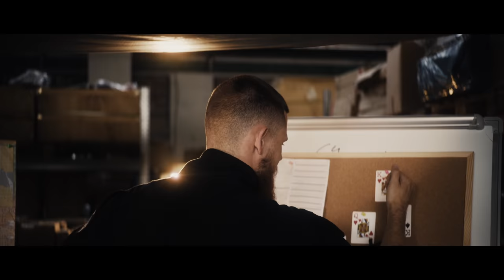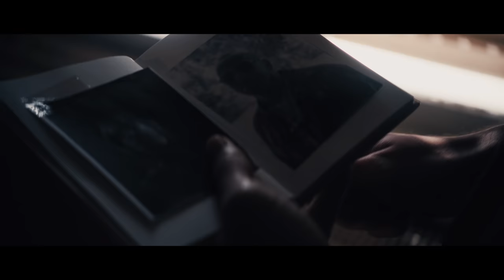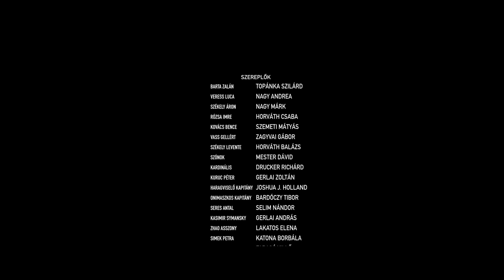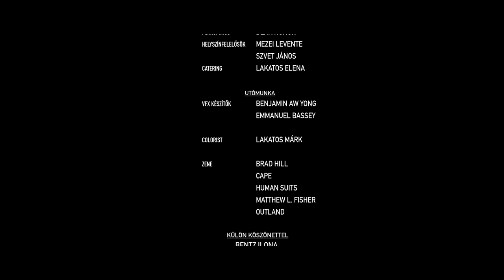Az Ostrom 2 (Díjnyertes Akció Kisfilm)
Kuruc Péter váratlan halála után Zalán és Luca menekülni kényszerül, félve a bukott főnök erőinek megtorlásától. Eközben az alvilági bűnözők vezetői igyekeznek kihasználni az eseményeket, köztük a lelkes Székely Áron is. ‘Az Ostrom 2’ a Krav Maga Global Magyarország és a Trove Film Collective második közös produkciója, a tavaly készült díjnyertes ‘Az Ostrom’ folytatása.